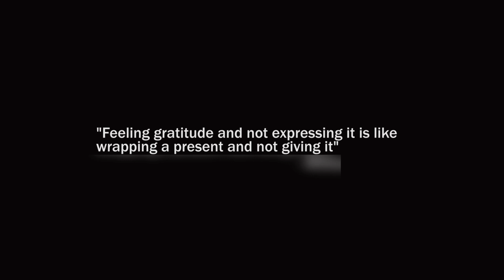My YouTube Language Learning Adventure: A Big 'Thank You' to The Polyglot Community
This video is just a small way saying thank you to all of you who have been supporting me in my language learning projects, endeavors, and adventures here on YouTube and not only.

Without you, I wouldn't have had the same drive, passion, and motivation. Thank you!

Credits:
Video filmed & edited by Andrea Bancone